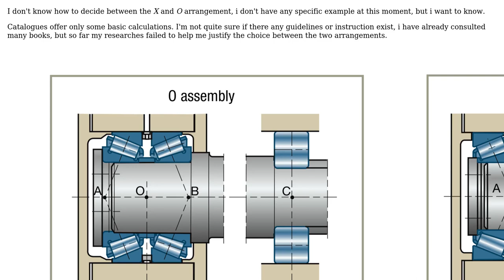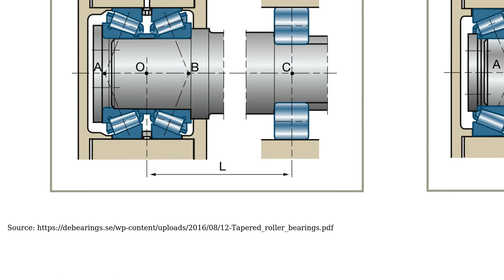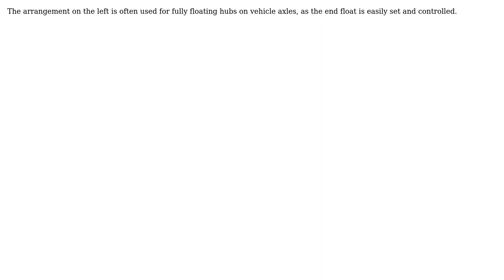Engineering: How to choose between two possible arrangements of tapered roller bearings?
With thanks & praise to God, and with thanks to the many people who have made this project possible! | Content (except music & images) licensed under CC BY-SA | Music | Images & others | With thanks to user Solar Mike user Sam Farjamirad and the Stack Exchange Network Trademarks are property of their respective owners. You are responsible for your own actions.